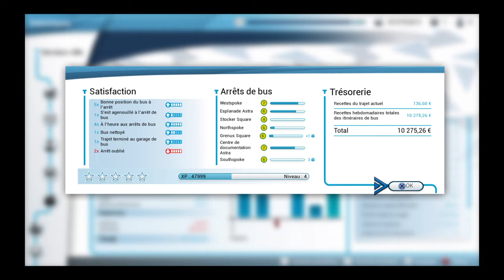Bus Simulator_20210718175845